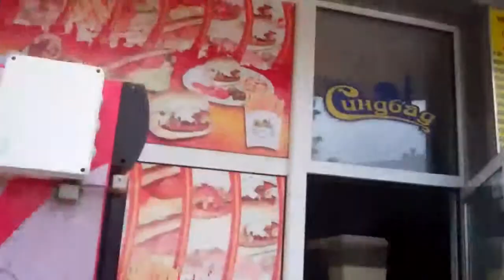Kazanlak, donderdag film 3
Created on май 11, 2012 using FlipShare.